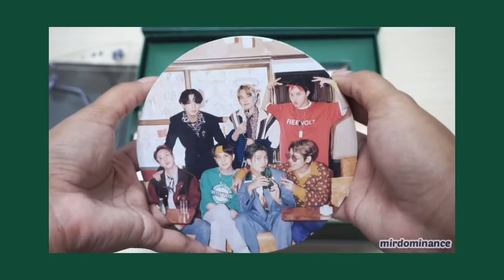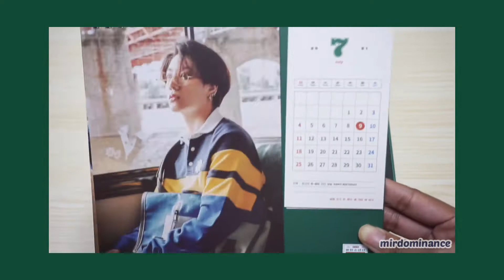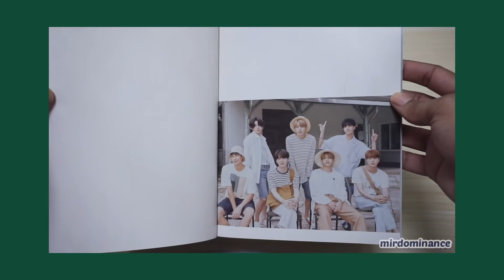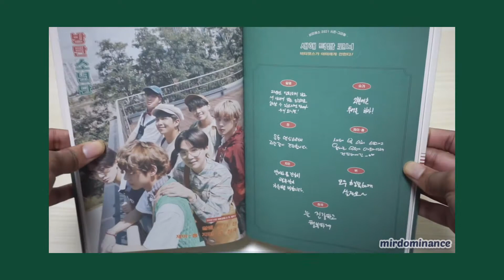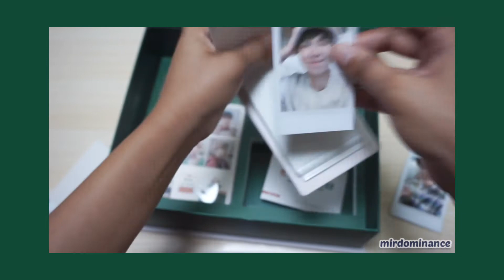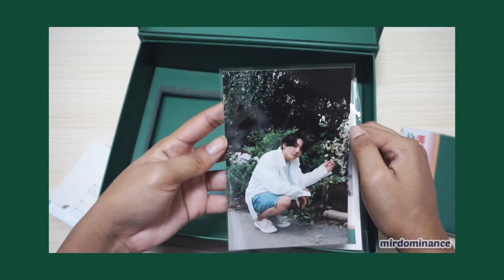방탄소년단 BTS 2021 SEASON'S GREETINGS UNBOXING